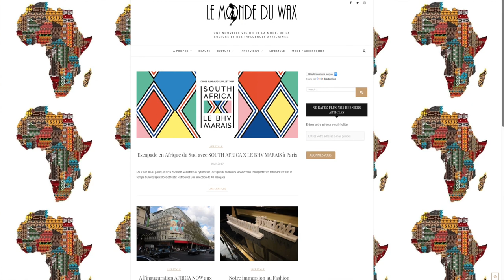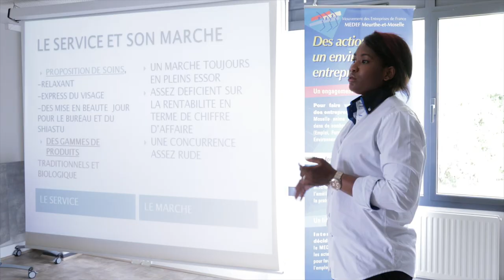Les Déterminés à Nancy - Promotion n°7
Les Déterminés se déploient hors de l'Ile de France ! Découvrez le film de la promotion n°7 qui retrace les aventures de nos jeunes entrepreneurs à Vandoeuvre-lès-Nancy, de la cérémonie de lancement de la formation à leur rencontre à Paris avec les membres du club des Déterminés dont il font maintenant partie.
Merci à tous nos partenaires sans qui cette formation ne serait pas ce qu'elle est aujourd'hui.
Un grand bravo à tous les Déterminés de la promo 7: Abdelhakim Sebbahi, Ibrahima Touré, Aurore Bigerel, Abdel Wahid Rhouni, Antoine Vaxelaire, Zhore Maatir Bouihed, Sarah Ben Khalifa Djellal, Sarah Grossmann, Papa Issa Diao, Aminata Coumbassa, Maferin Groslier, Ludivine Goutte et Anass Tighazoui,
Aux coordinateurs: Sofian Sahrij et Dorian Dall'Omo
Réalisation: David Monfort - dagency.fr
Assistant: Varshil Ajmera
Images de l'intérieur de la formation: Ibrahima Touré
Music by Joakim Karud à 00:08 et 06:35
Music by Rameses B ( à 13:19